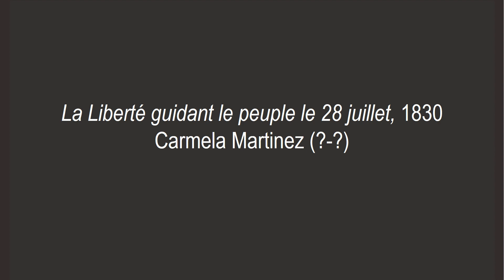Les audios des Musées : Carmela Martinez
Chaque semaine, découvrez les descriptions d'oeuvres du MANAS

Aujourd'hui, nous vous présentons "La Liberté guidant le peuple le 28 juillet" (1830) de l'artiste Carmela Martinez...